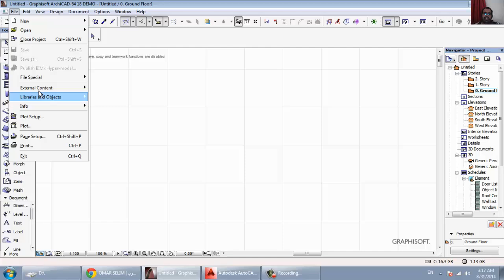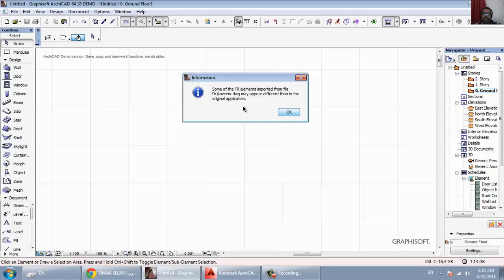archicad 2 import dwg شرح عربي